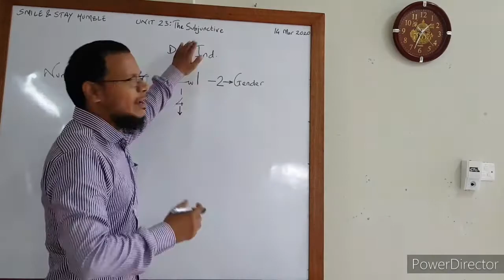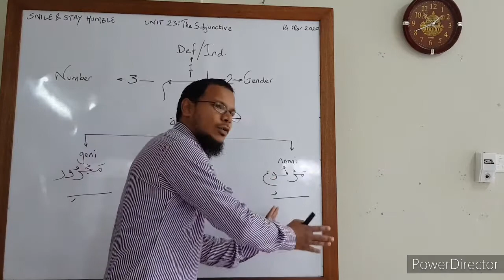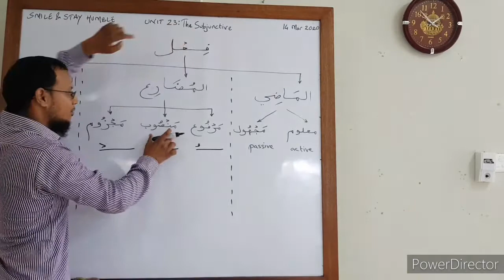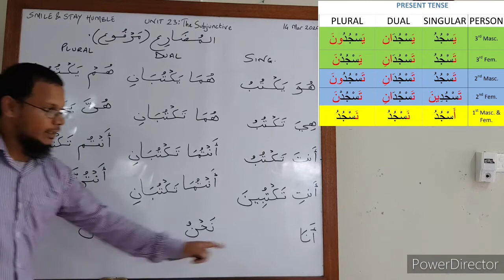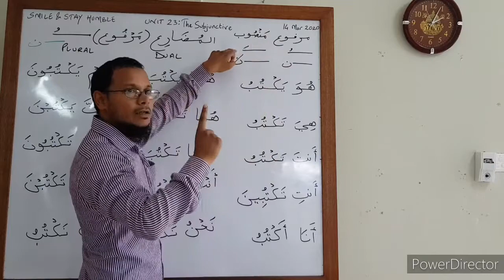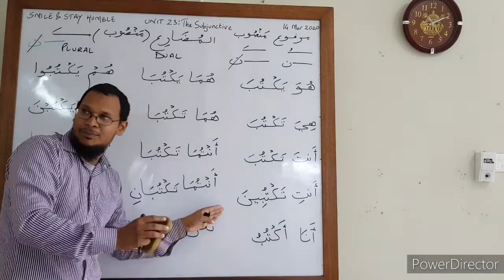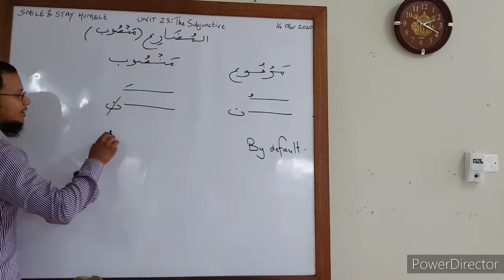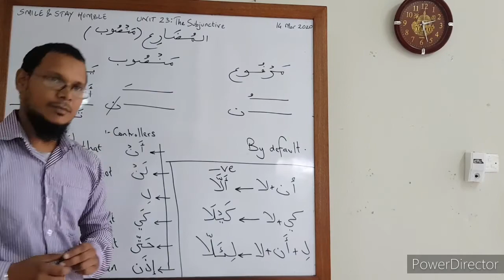Quranic Arabic, unit 23: Present subjunctive (explanation/theory)